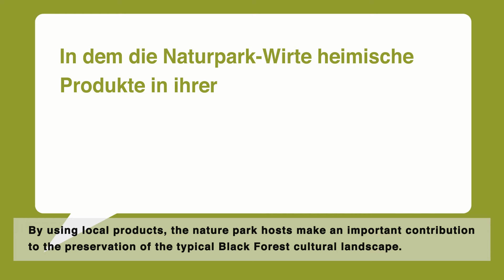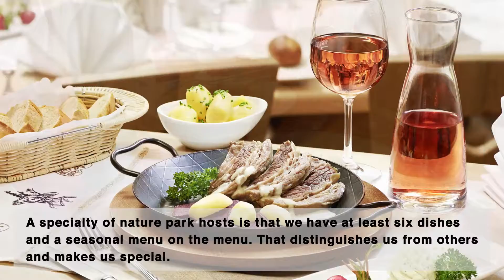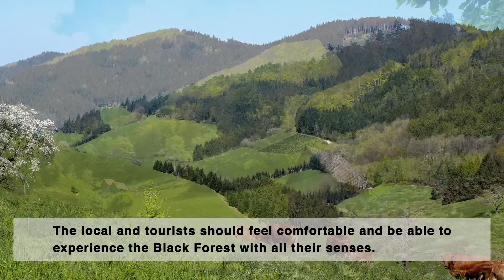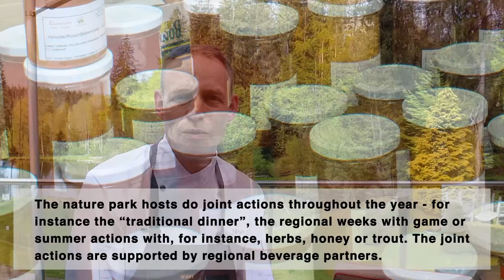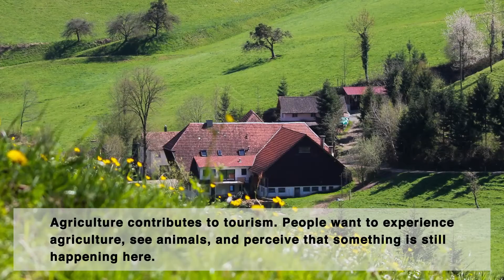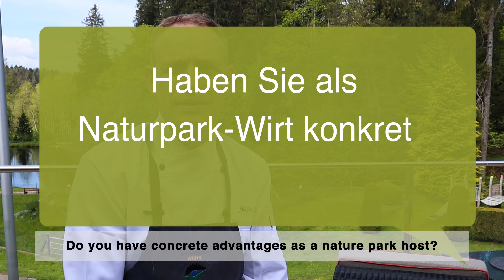Welcome to the association of the nature park hosts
This video gives an introduction to the project „Naturpark-Wirte“ and shows an interview with a host of the nature park hosts. It explains what the hosts of the nature park are and what their philosophy is. It explains what actions the hosts do and what advantages restaurants that participate in the project have.